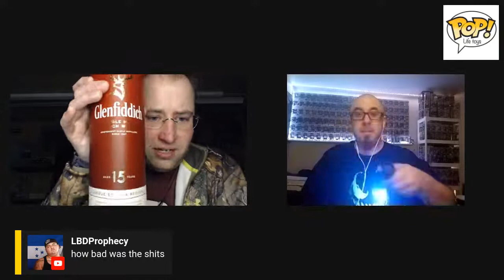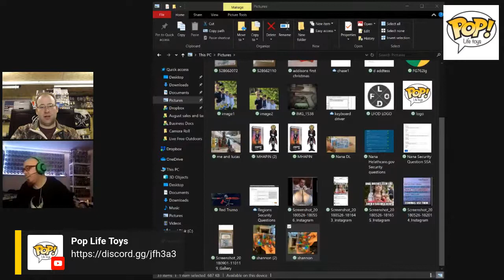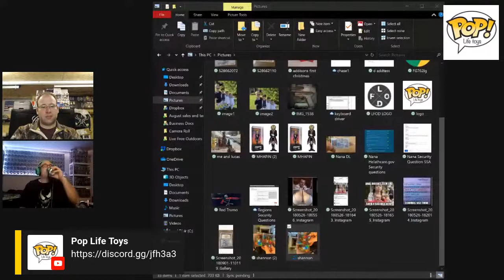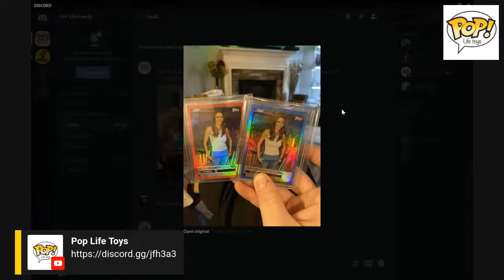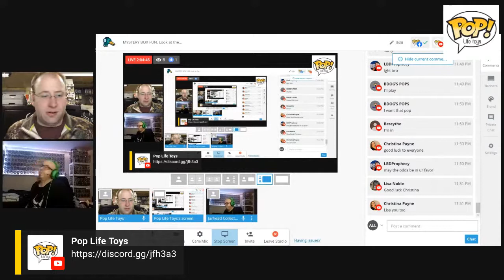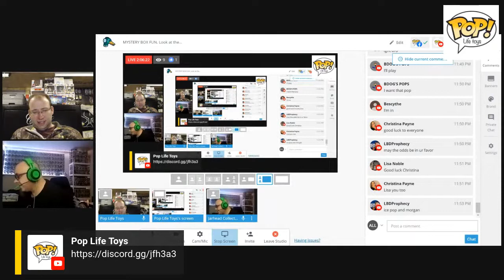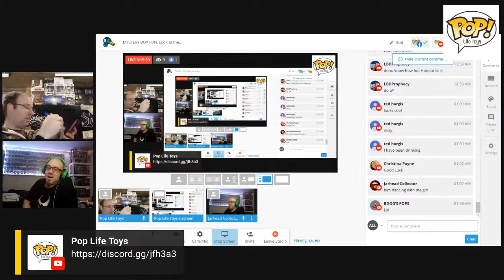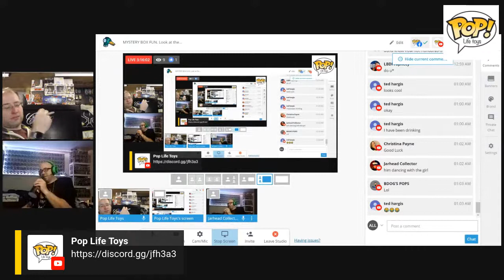MYSTERY BOX FUN. Look at the Amazon Iron Man Avengers Assemble. BUY DRINK GIVEAWAY